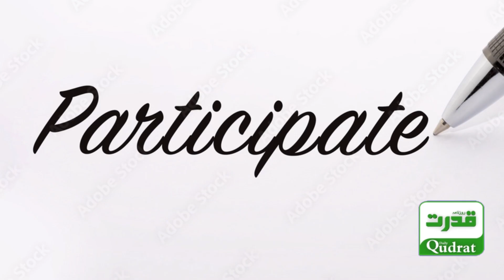- "Imran Khan Opts Out: PTI Chairman to Skip Intra-Party Elections"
پاکستان تحریک انصاف (پی ٹی آئی) کے انٹرا پارٹی الیکشن میں چیئرمین عمران خان حصہ نہیں لیں گے۔